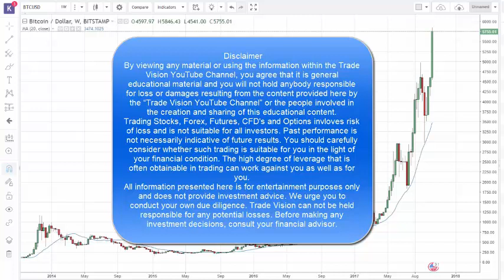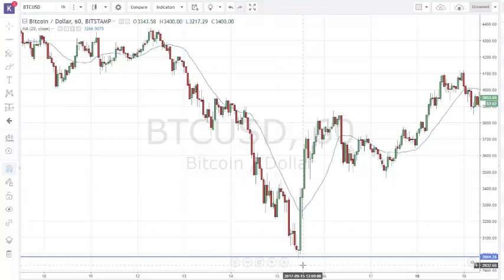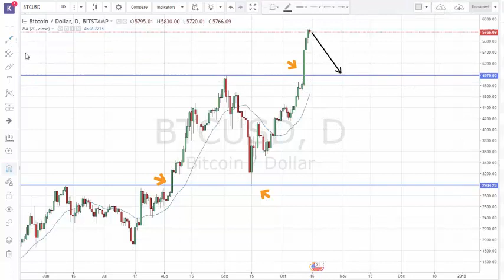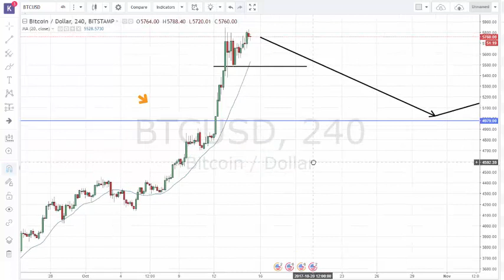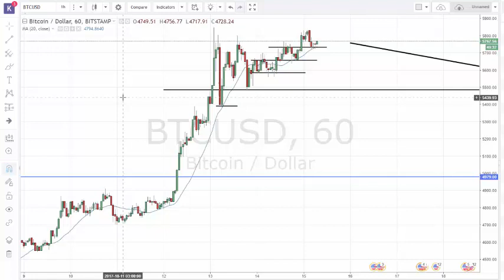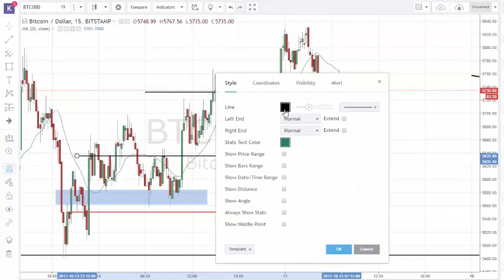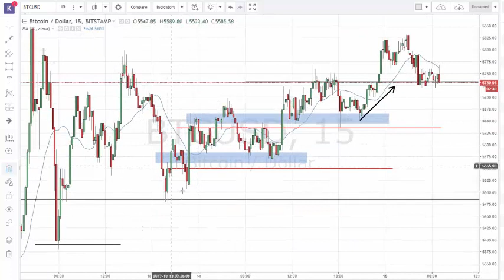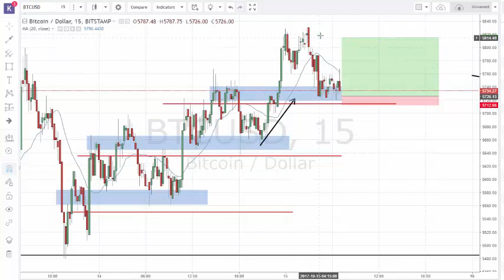Trading Bitcoin in the weekend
(Please let me know when you´re setup)